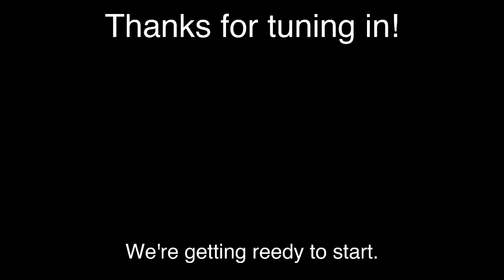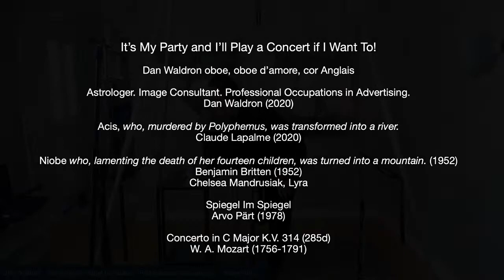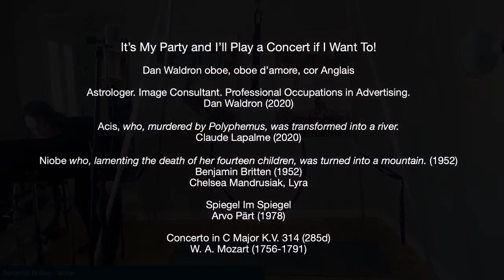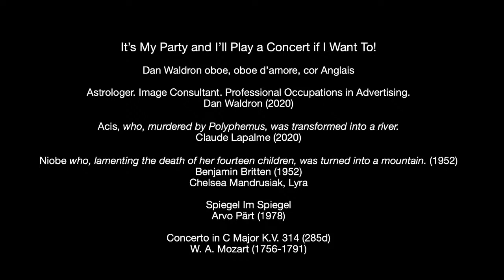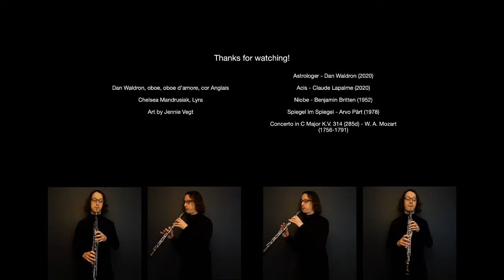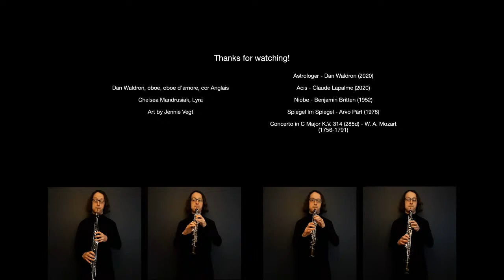I'll Play a Concert If I Want To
I'm going to play some of the music I worked on this year. It isn't going to be a long concert, but it will be a fun one.

Programme:
Dan Waldron - Astrologer. Image Consultant. Professional Occupations in Advertising (2020) 13:02
Claude Lapalme - Acis (2020) 27:57
Benjamin Britten - Niobe 33:39
Arvo Pärt - Spiegel im Spiegel (1978) 39:50
Mozart - Concerto in C Major 1. Allegro Aperto 54:15

Chelsea Mandrusiak - Aerial hoop Dan Waldron - oboe, oboe d'amore, English Horn